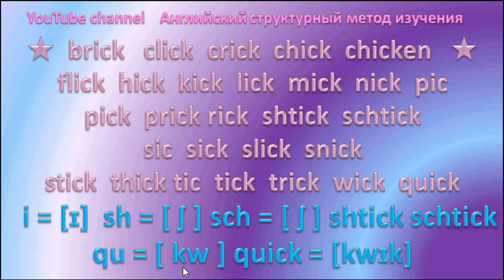⭐💙 English Reading for Adult Education 30 ⭐💙 drick click shtick schtick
⭐💙 English Reading for Adult Education 30 ⭐💙
brick  click  shtick schtick